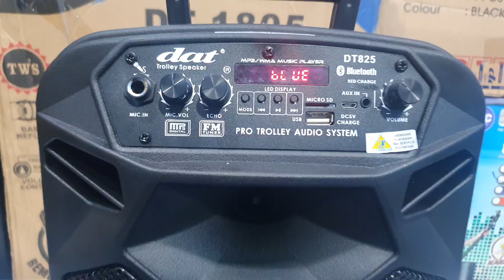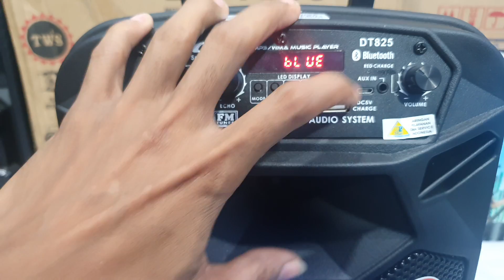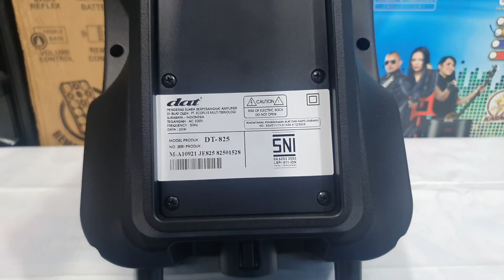Speaker Bluetooth Karaoke 8 inch DAT DT 825 free 2 Mic Wireless Redy Siap Kirim